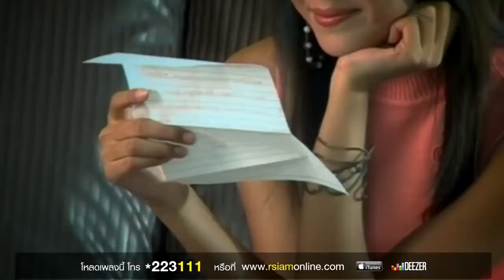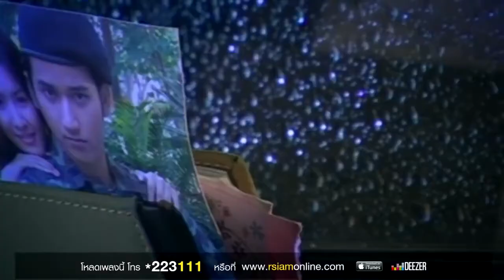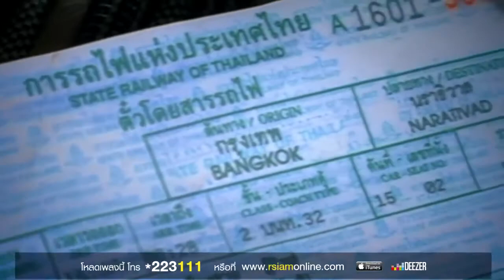แรงใจพี่หลวง - หลวงไก่ อาร์ สยาม [Official MV].mp4